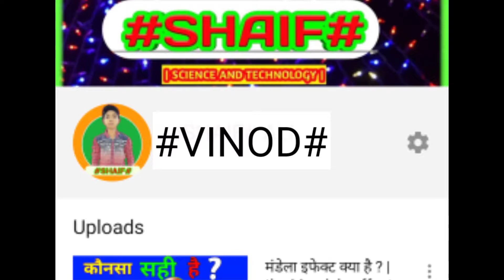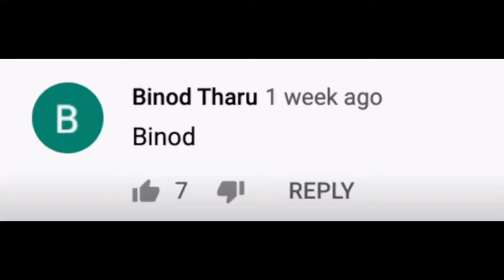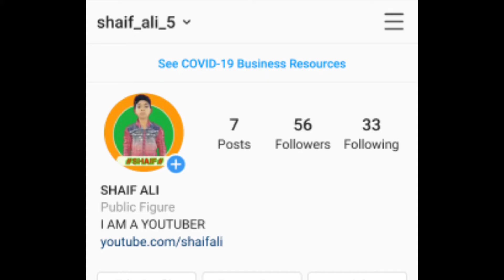ये है REAL BINOD | TRENDING BINOD THARU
ये है REAL VINOD | THENDING VINOD THARU |
HI FRIEND VINOD THARU IS ONE OF THE MOST TRENDING OF POPULAR NAME OF THIS TIME ON SOCIAL MEDIA . BUT AT THIS TIME NOBODY KNOW THAT WHO IS THE REAL VINOD . BECAUSE THERE IS LOTS OF CHANNEL WHOSE NAME IS VINOD THARU  SO THAT IT IS DIFFICULT TO FIND REAL VINOD . MANY PEOPLE SAY THAT PRAMESH YADAV WHO LIVE IN SMALL VILLAGE OF BIHAR THAT IS VINOD . EVEN A PERSON HAS EMAILED ME THAT THIS IS THE REAL VINOD WHO TREND ON YOUTUBE . BUT WHEN I RESEARCHED THAT THIS IS THE REAL VINOD OR NOT THEN BY THE HELP OF FACEBOOK I HAD FOUND THAT THIS IS NOT REAL VINOD . AND IN VIDEO THERE IS ALSO AMAZING OR MIND SHOKING FACT .
binod binod binod
binod on trending
binod koun hai
vinod tharu
trending vinod
trending binod
binod

-this video is not create negative impact on original work(it would actually for positive for them)
-this video is also for knowledge purpose
-it is not transformating the  nature
-I only use bit and pieces of video to get the point across where very necessary.

GOOD LUCK... YOU ALL.